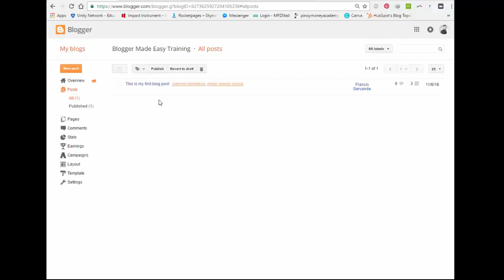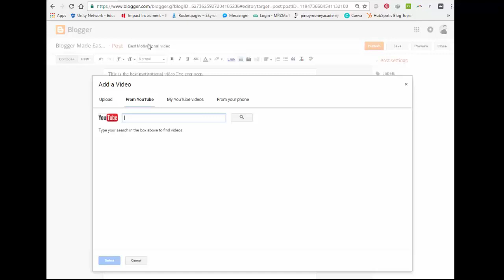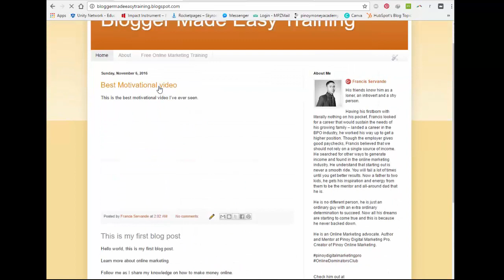How to insert youtube video in your blogpost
Blogger tutorial video # 5 How to insert youtube video in your blogpost

Dito sa Blogger Made Easy tutorial video # 5 matutunan mo kung paano mag instert ng youtube video sa iyong blogpost.

Sa next video matutunan mo kung paano mag add at mag edit ng side bar widgets.

Work with me and become part of my growing team.